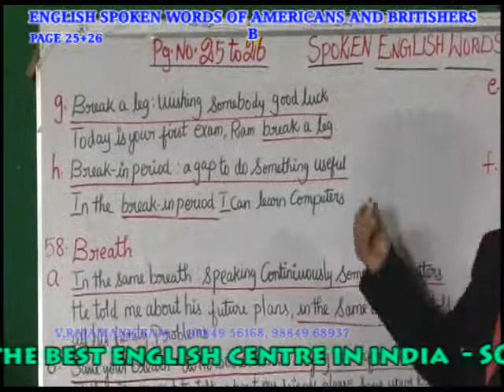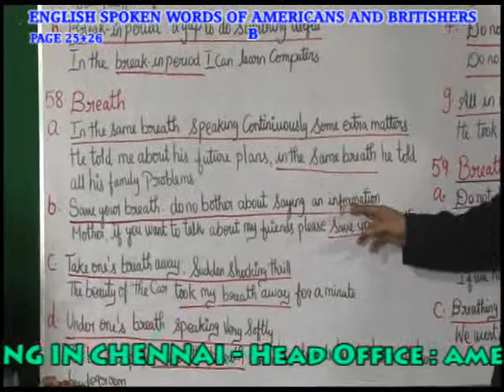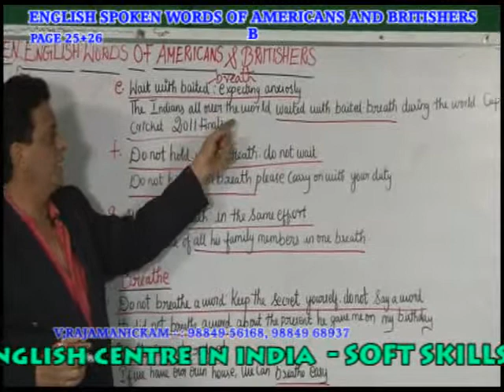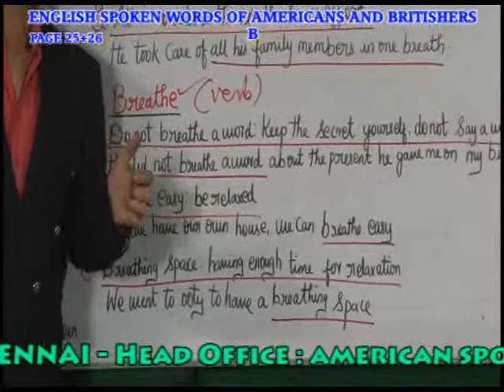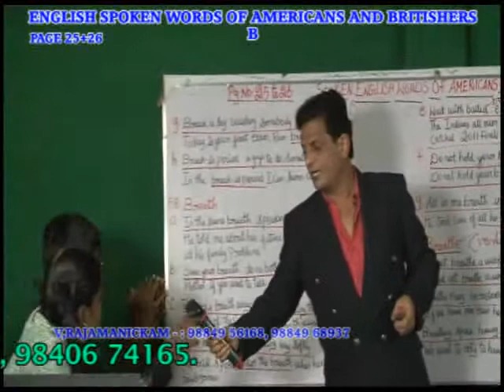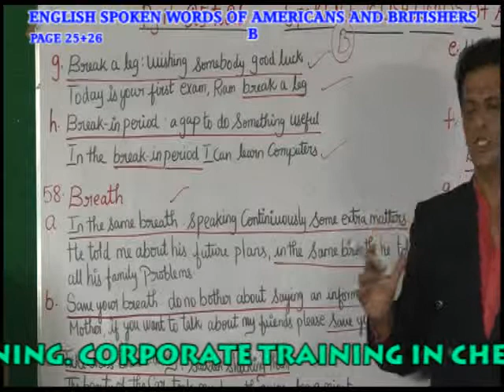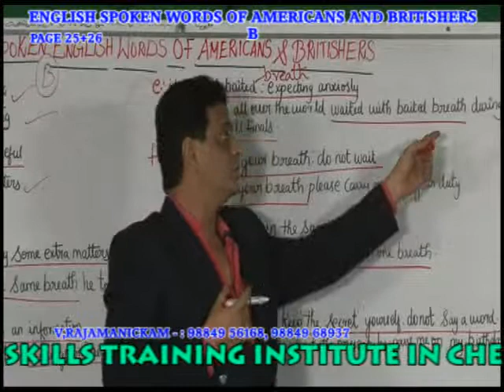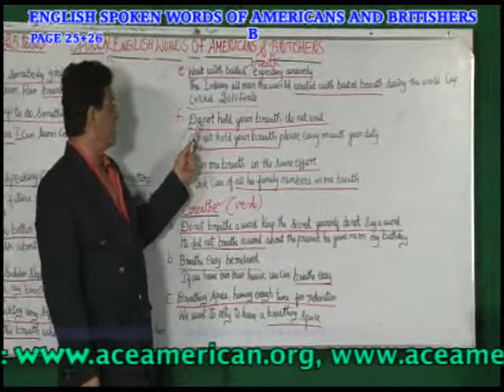AMERICAN &BRITISH CORPORATE WORDS INSTITUTION IN CHENNAI - PH:9840674165